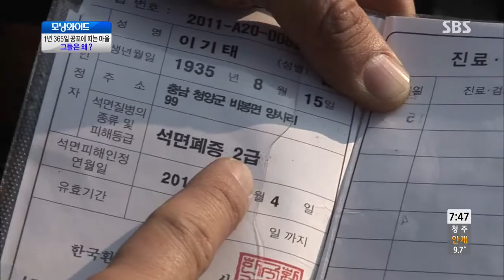1년 365일 공포에 떠는 마을...왜? @모닝와이드 131106